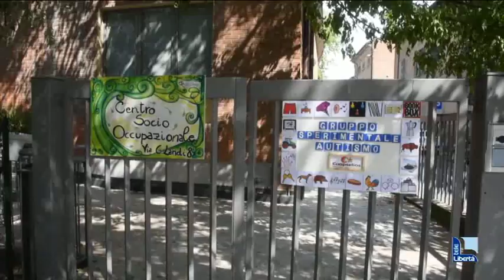Nuovi locali attrezzati per il centro diurno per l'autismo di via Gaspare Landi